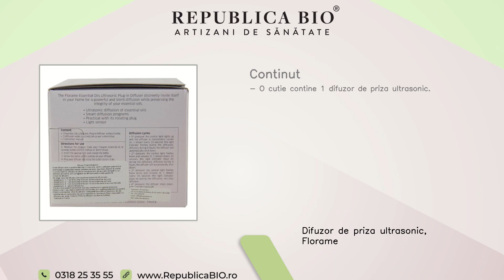Difuzor de priza ultrasonic, Florame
Descriere
• Difuzorul pentru priza ultrasonic de uleiuri esentiale Florame este o aparitie•discreta••in casa dvs. pentru o•difuzare puternica si silentioasa••ce pastreaza intacta calitatea uleiurilor dvs. esentiale.•
• Discret si practic cu•priza rotativa.
• Difuzare de uleiuri esentiale prin ultrasunete.
• Echipat cu un•detector de lumina, are•3 programe de difuzare•pentru toate gusturile.
Proprietati
• Recomandat pentru o suprafata de 40m2
• Contine 3 fitile de difuzare (2x10ml et 1x30ml).
• Caracteristici tehnice:
• Putere: 230VAC, 50Hz, 10Wmax.
• Dimensiuni: 78x50x102 mm.
Continut• O cutie contine 1 difuzor de priza ultrasonic.Utilizare
• Se alege ciclul de difuzare prin apasarea butonului difuzorului.
• Apasarea nr. 1: 1 jet de bruma la fiecare 10 secunde timp de 4 ore.•
• Apasarea nr. 2: 1 jet de bruma la fiecare 10 secunde timp de 8 ore.
• Apasarea nr. 3: 1 jet de bruma la fiecare 10 secunde pana la oprirea manuala.
• Apasarea nr. 4: oprirea difuzorului.
• Fiecare ciclu poate fi parametrat ziua sau noaptea prin reglarea butonului •Soare Luna• sau, daca intensitatea luminii este suficienta, doar prin reglarea butonului pe pozitia •Soare Luna barata•.
• Indepartati picuratorul flaconului de ulei esential sau al compozitiei de uleiuri esentiale Florame pentru a introduce un fitil pentru difuzare.
• Insurubati in difuzorul pentru priza si bucurati-va de o ambianta delicat parfumata.
• Curatati-l respectand urmatoarele etape: Opriti si scoateti din priza difuzorul apoi asteptati sa se raceasca. Indepartati capacul difuzorului si goliti rezervorul. Curatati interiorul difuzorului cu o bucata de panza umeda.

Toate drepturile rezervate:

Republica BIO
Artizani de sanatate

RB1003674